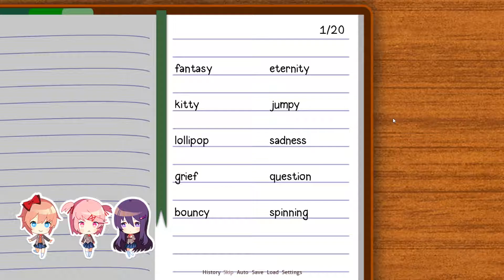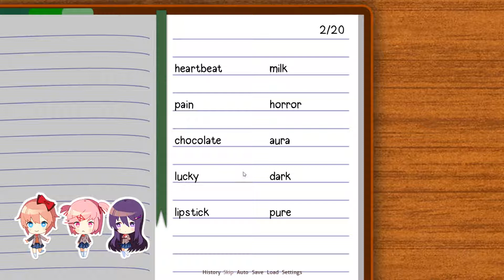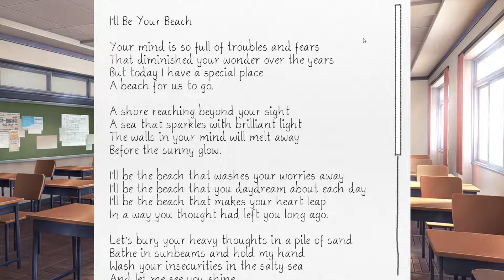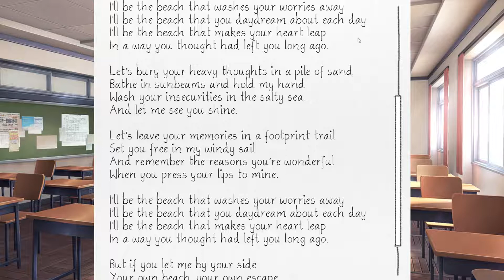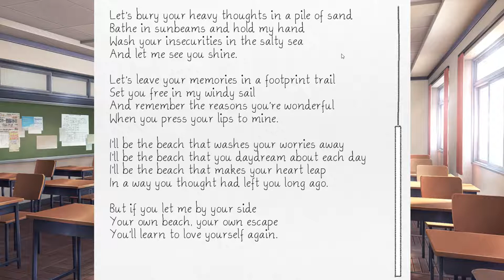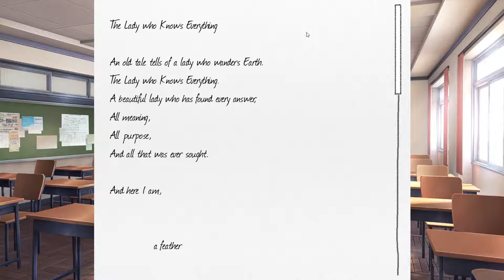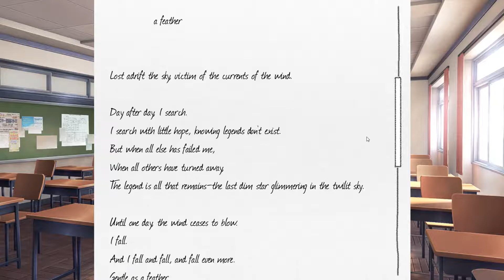We Messed Up... | Doki Doki Literature Club - #4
Yeahhh mistakes were definitely made in this one...